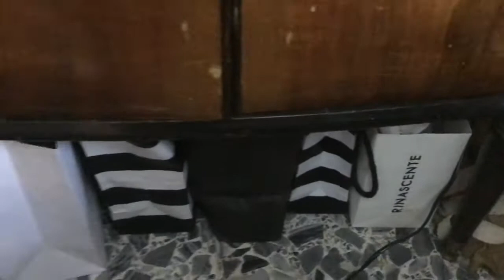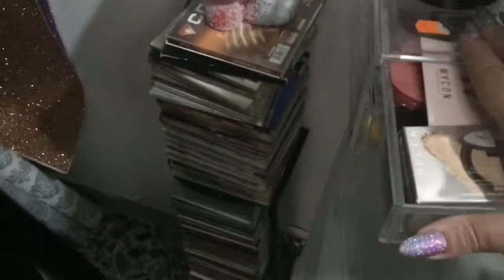LA MIA MAKE UP COLLECTION 2020 parte 1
CANALI TELEGRAM,PER UNA SELEZIONE DOC DI CANALI TOP,CUCINA,ARTE,MAGIA,URBEX,CUCITO E SOPRATTUTTO MAKE UP, FATECI UN SALTO NON VE NE PENTIRETE 😜 :

VIDEO HAUL BLACK FRIDAY